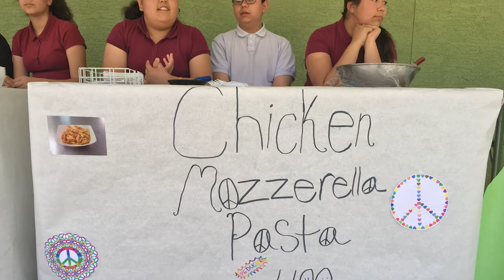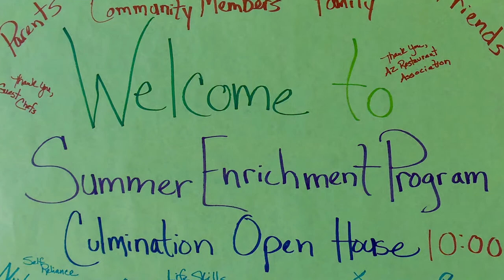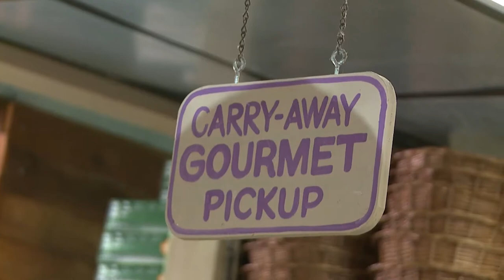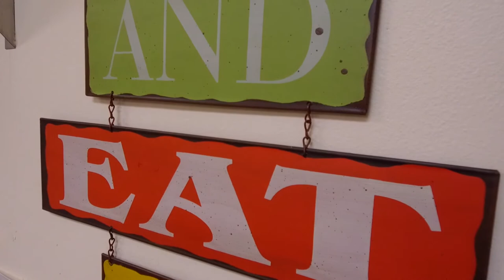On the Go with Kate Gallego | Positive Reflections Club at Lassen School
In this edition of On the Go, Councilwoman Kate Gallego is on location at V.H. Lassen Elementary School to learn how a partnership with the Arizona Restaurant Association and The Farm at South Mountain is helping students to learn culinary skills for future restaurant industry careers.